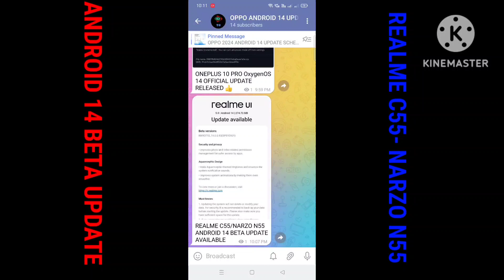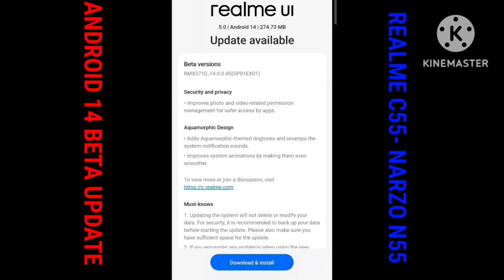REALME C55// NARZO N55 ANDROID 14 ISSUE FIX UPDATE